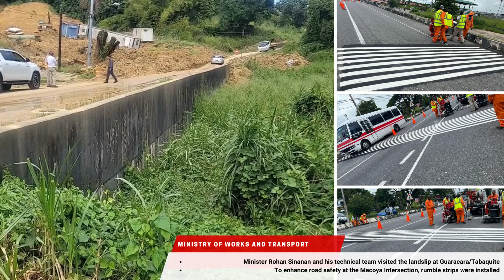Week In Review 16 - 22 October Part Three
A recap of the top activities and achievements of Government Ministries.